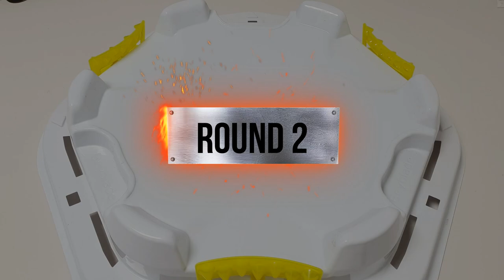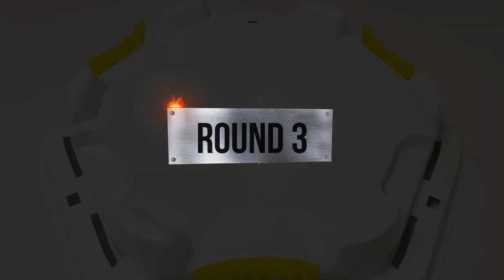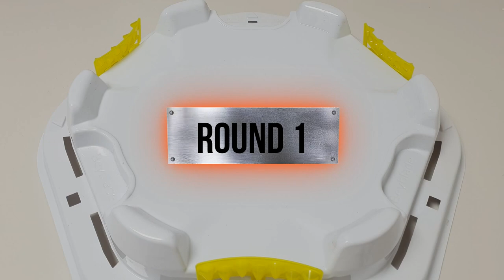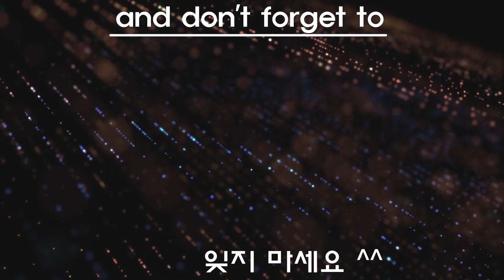Beyblade Burst Cho-Z Triple Battle Tournament 82 베이블레이드 버스트 초제트 82회 토너먼트 ベイブレードバースト 超ゼツ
Beyblade Burst Cho-Z Tournament 82 Triple Battle Tournament 베이블레이드 버스트 초제트 82회 토너먼트 ベイブレードバースト 超ゼツ